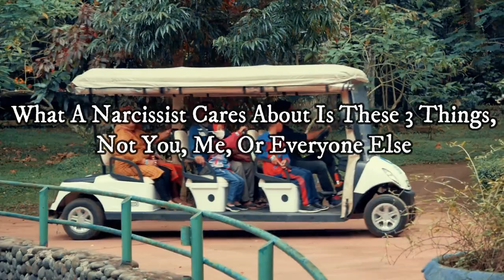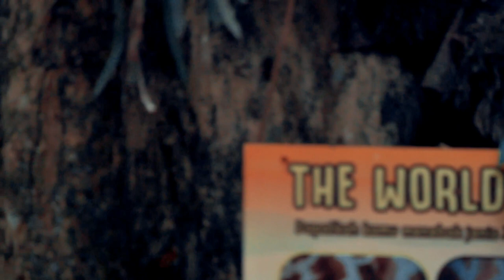What A Narcissist Cares About Is These 3 Things, Not You, Me, Or Everyone Else |Narcissist & Karma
The "Narcissist and Karma" Channel would like to welcome you to another episode. Today, I'm going to discuss what narcissist values, but I must remind you that it's not you, me, or anyone else.

To adapt to their environment, narcissists modify their personalities and attempt to blend in. You will only become aware of their existence when they have successfully misled you, which is already too late. Numerous individuals dismiss the warning signs because they believe they have found their "soulmate," which is a grave error. They express their desire to marry you and their adoration for you, etc.

If you were to ask me if a narcissist genuinely cares about you, I would say yes, but only because you are theirs, and they require you to function. The Narcissist utilizes others as extensions of themselves. Narcissists do not participate in romantic relationships out of true affection and caring. True, you are an integral component of their strategy, but in the eyes of a narcissist, everyone is interchangeable. It is your function, not you or the relationship, that is important. Important is what you can do for the Narcissist and how your activities can make them feel superior. If you have no utility, you have no worth, and your relationship has no value. Like NO value. At all.

I believe it's vital to comprehend this in order to comprehend the motivation behind their acts or remarks, especially when they employ deceptive methods and terminology. You should be careful of anything intended to mislead you into believing it, no matter how appealing it may appear at times. First and foremost, it is essential to recognize that narcissists are conflicted when it comes to relationships and people since they simultaneously despise and depend on us.

narcissistic personality disorder,npd,narcissistic abuse,covert narcissist,gaslighting,flying monkeys,narcissist personality disorder,can narcissists change,exposing the narcissist clarice,exposing the narcissist youtube,narc survivor,rebecca zung,what happens when you expose a narcissist,how to expose a narcissist in court,how to expose a narcissist,exposing a narcissist,expose the narcissist,when the narcissist knows you know,covert narcissist exposed,when you expose a narcissist,how to expose the narcissist,tamie m joyce,no contact narcissist,narcissists are miserable,narcissists and karma,new supply, do narcissist reap what they sow,